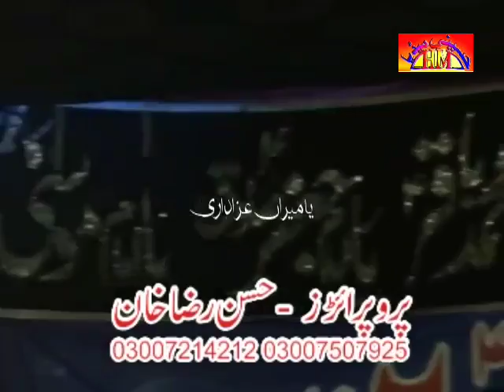Unknown Zakir | 7 Spetember 2015 , Marzi Pura Jhang